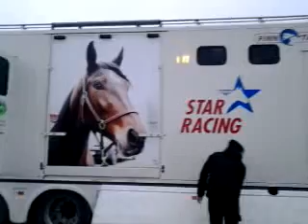Vermon ravit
Recorded on my Android tablet. with the Ustream Mobile App